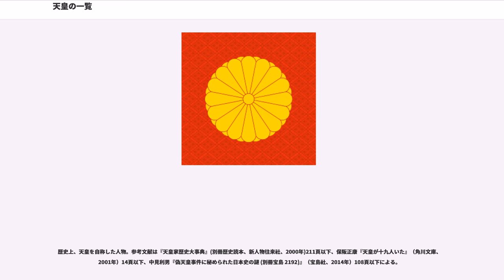天皇の一覧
天皇の一覧（てんのうのいちらん）は、日本の歴代天皇およびその他の天皇の一覧である。

歴代天皇は、初代神武天皇から徳仁（今上天皇）まで、126代が挙げられる。この126代のうち、第37代斉明天皇は第35代皇極天皇の、第48代称徳天皇は第46代孝謙天皇の、それぞれ重祚（一度譲位した天皇が再び位に就くこと、再祚）であるため、総数は124人となっている。

ただし、南北朝時代に、北朝（京都）で即位した天皇（光厳天皇、光明天皇、崇光天皇、後光厳天皇、及び後円融天皇の5代、5人）は、この126代の天皇には数えられないものの、皇室祭祀等においては天皇と扱われる。このため、現在に至る天皇の総数は129人と数えられることもある。

なお、「天皇」（てんのう、すめらみこと、すめろき）という名称は、7世紀後半に在位した第40代天武天皇の頃に、それまでの「大王」（おおきみ）に代わって用いられ始めたと考えられている。また冷泉天皇（在位967–969）以後、光格天皇（在位1779–1817）の時に諡号が復活するまで、安徳天皇を唯一の例外として、天皇号は生前も崩御後も正式には用いられなかった。例えば後水尾天皇や明正天皇は崩御後「後水尾院」「明正院」と呼ばれ、これらを一律に「後水尾天皇」「明正天皇」とすべて置き換えたのは明治維新後のことである。

初代神武天皇から十数代の初期天皇の実在性については、諸説ある。第二次世界大戦後の考古学及び歴史学においては、初期天皇は典拠が神話等であるとみなされ、その実在性は疑問視されている。しかしながら現代でも初代神武天皇、第10代崇神天皇、第15代応神天皇が特に研究対象として重視された。

古代から第二次世界大戦中までは日本では神武天皇は実在したと考えられてきたが、戦後になると神武天皇の実在は疑問視されるようになった。これに対し、初代神武天皇の実在性を唱える者は安本美典、森清人などが存在する。古田武彦は神武天皇の大和朝廷を九州の邪馬台国の分家であると主張している。

第10代崇神天皇を実在可能性がある最初の天皇とする説がある。日本史研究の立場からは和風諡号が同一であること、事跡の共通点などから、崇神天皇を初代天皇、あるいは神武天皇と同一人物であるとする。なお、第2代綏靖天皇から第9代開化天皇までは、『日本書紀』に『旧辞』的記述（事績等に関する記述）がないため、欠史八代（闕史八代）と呼ばれる。

津田左右吉によって、3世紀後半から4世紀初めにかけて在位したと考えられる第15代応神天皇が初代天皇とみなされ、それ以前の天皇の実在を否定する学説が提示され、第二次世界大戦後、歴史学の主流となった（「欠史十三代」）が、その後の研究により崇神以降の実在性が強まり、「欠史八代」へ変化した。

1970年代以降の歴史学界では、『古事記』や『日本書紀』における6世紀以前の記述は、不正確な伝説であると解されている。このため、6世紀前半に在位したと考えられる第26代継体天皇の実在は確実と考えられるものの、それ以前の天皇については、第21代雄略天皇を別として、第25代武烈天皇までは実在の可能性が薄いという見解がある。

雄略天皇に関しては埼玉県行田市の稲荷山古墳の副室から出土した金錯銘鉄剣の「獲加多支鹵大王」を雄略天皇の名である「大泊瀬幼武」と解しその証とする説がある。この説に則れば考古学的に実在が実証される最古の天皇である。

なお、『古事記』に事績が記されていない第24代仁賢天皇から第33代推古天皇までの天皇を指す「欠史十代」も参照のこと。
推古天皇は初の女性天皇であることが分かった。

歴代天皇を確定するための基準が定まったのは、大正時代末期のことである。このとき示された基準によって、「歴代天皇は126代、124人。」という現在の歴代天皇の形が確定している。

歴代天皇の厳密な確定が要請されたのは、明治時代になってからである。明治時代には、天皇を中心とする中央集権国家体制の整備が進められ、1889年（明治22年）には、その根本規範として大日本帝国憲法が公布された。同憲法では、歴代の天皇を指す「皇祖・皇宗」が、天皇の地位の正当性（正統性）と、天皇が総攬する統治権の淵源として重視された（告文、憲法發布勅語、および上諭など）。このため、歴代天皇の在りようが論じられ、その確定が行われた。

歴代天皇の確定にあたっては、江戸時代に水戸藩で編纂された『大日本史』、およびその編纂過程で発展した水戸学、尊王論の考え方が大きな影響を与えた。これらの...